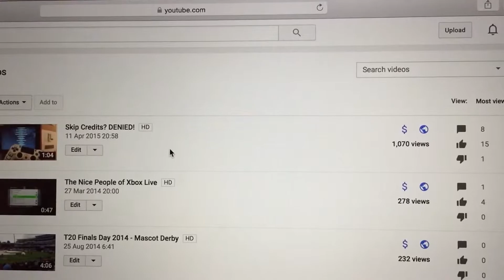Life Update - 10th February 2016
Mini life update.